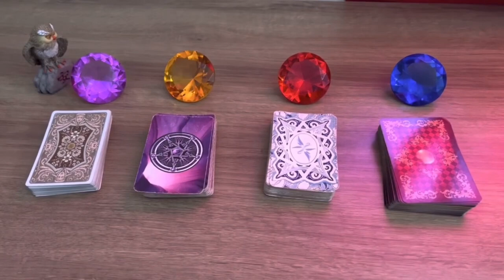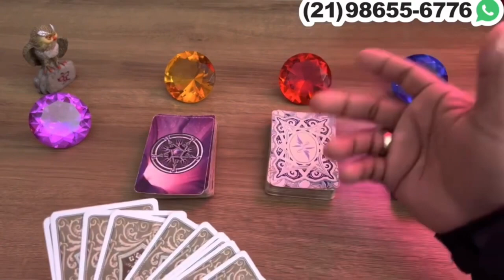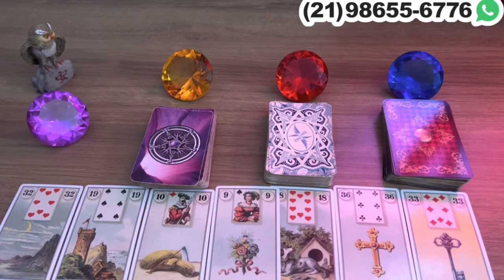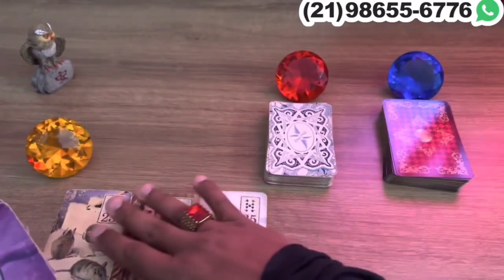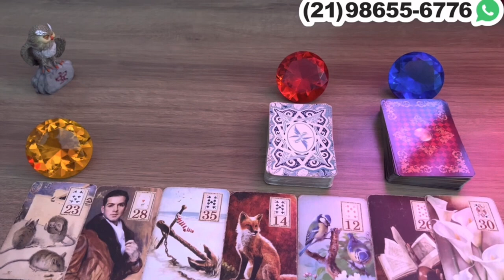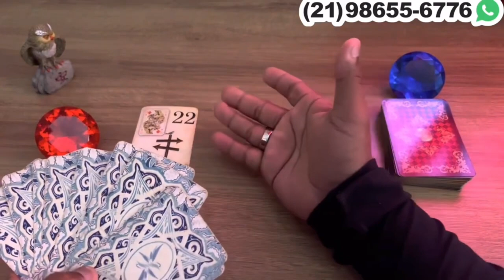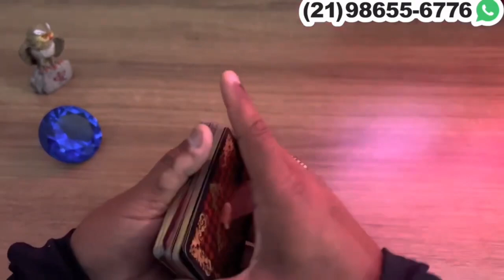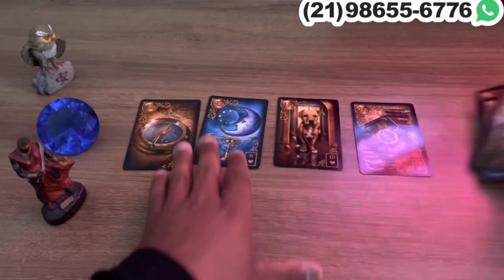Descubra Suas Respostas Com o Tarot Responde 🔮 | Previsões Diárias e Interativas